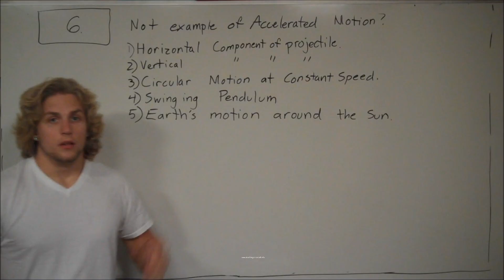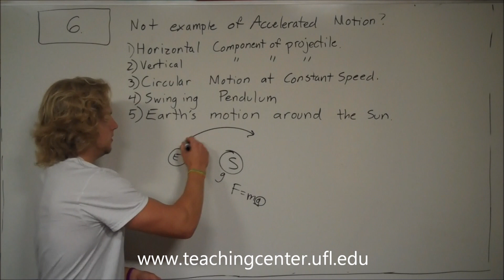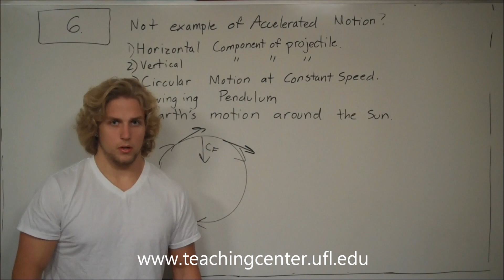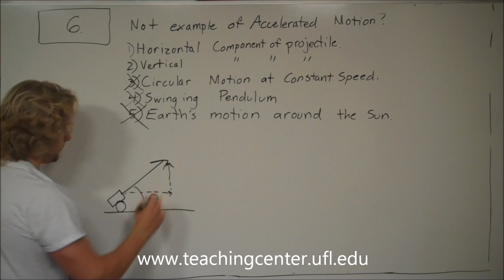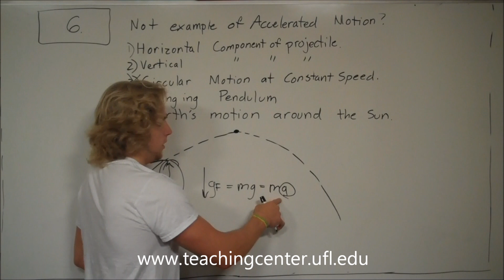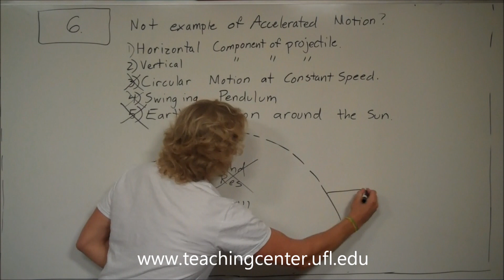Problem 6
PHY 2048 Practice Exam 1